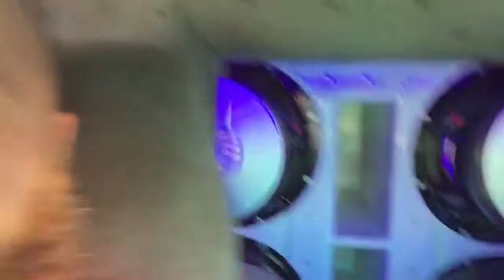BEARD TRICKS - Jon nolte ground zero blazer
SHTNONM
Moving some air
4 -15s
4 -3.5ks
Ground zero